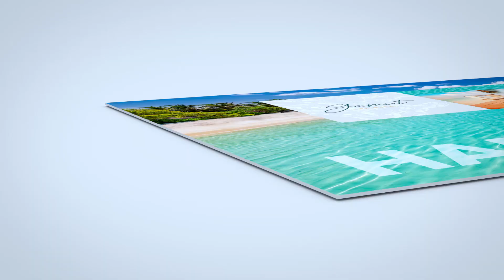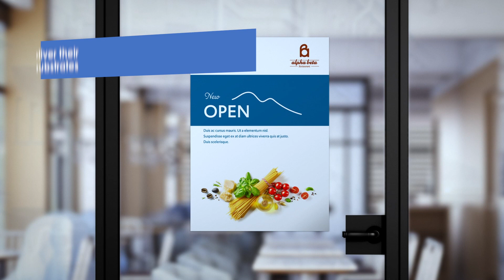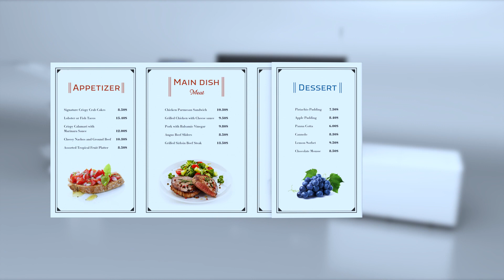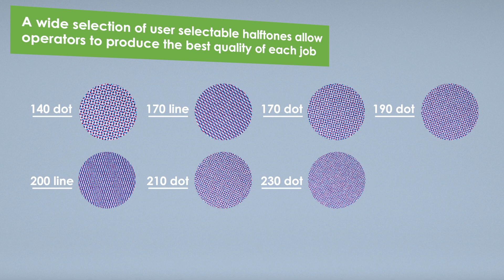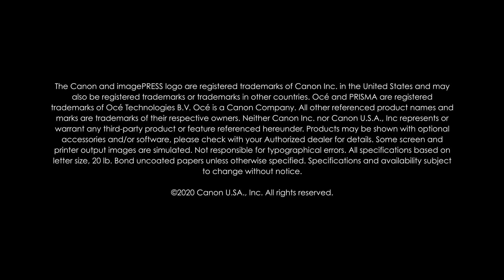Canon imagePRESS C10010VP series Introduction Video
The imagePRESS C10010VP series prides itself on offering a range of distinctive and vital technologies that help drive productivity, versatility, and high image quality. With the ability to now auto duplex up to 30” and run stocks up to 150 lb. cover from all drawers including attention-grabbing stocks such as synthetic media’s, textured stocks and banner sheets in a range of sizes.  The imagePRESS C10010VP series offers the end-to-end solutions and outstanding day-to-day reliability that can help achieve repeatable and desire success.